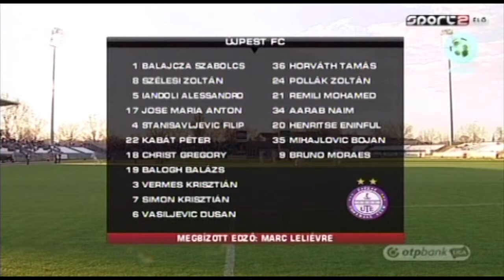14.04.2013 Hungarian League KTE-PHOENIX Mecano-Újpest 1-0 highlights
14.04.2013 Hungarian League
KTE-PHOENIX Mecano-Újpest 1-0
Highlights